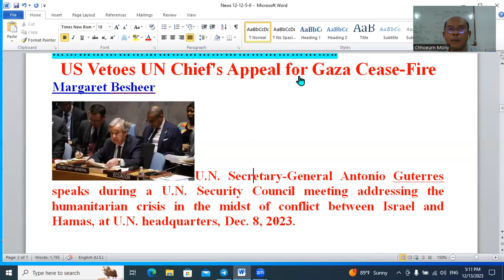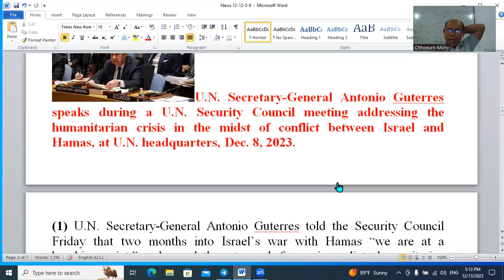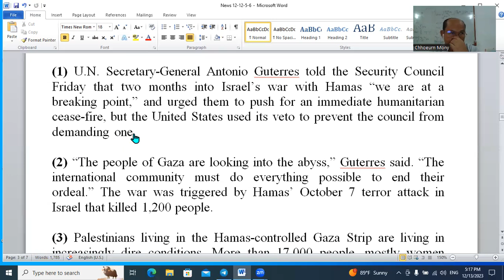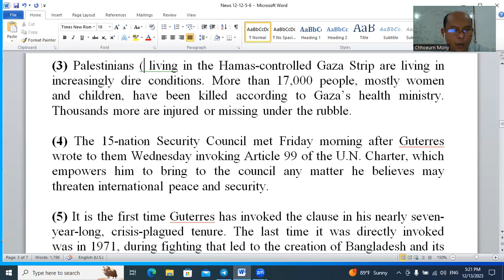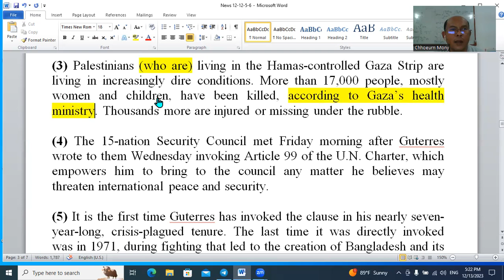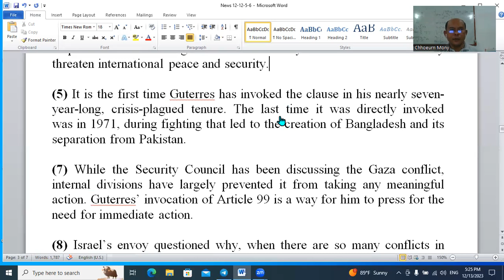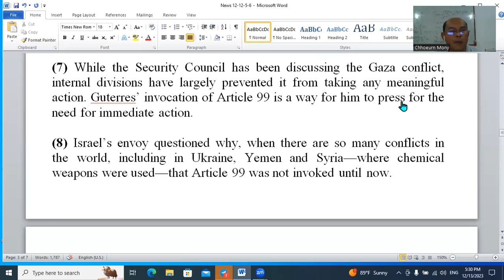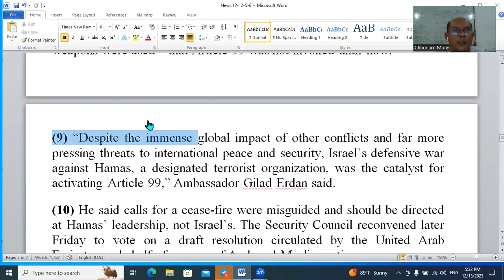បកប្រែកាសែត​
សិក្សាភាសាអង់គ្លេស និងចំណេះដឹងទូទៅ